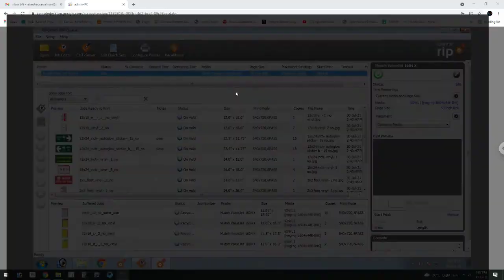Cayo Perico Heist Solo 1.5million Elite Challenge Complete Hard Mode